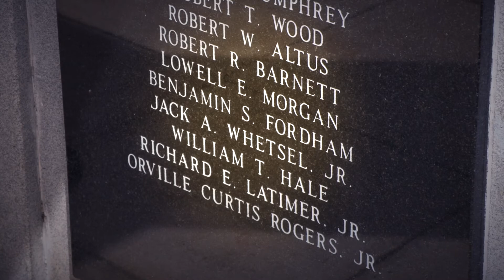Vietnam Memorial Updated with Seven New Names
Young men from Baylor were honored at the memorial.